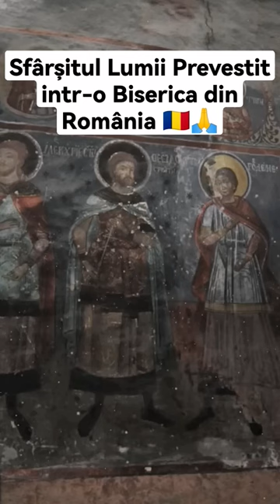Sfârșitul Lumii Prevestit intr-o Biserică din România!